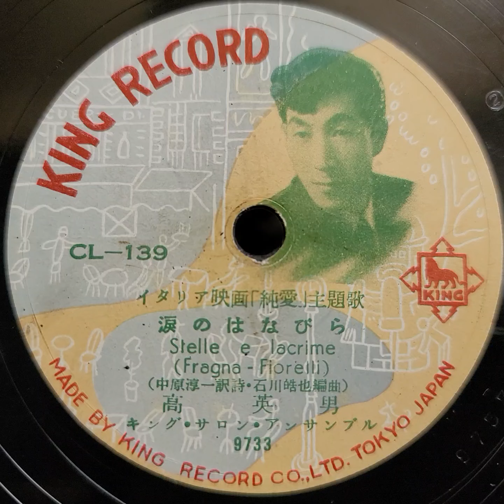高 英男 ♪涙のはなびら♪ 1953年 78rpm record. HMV Model No 102 Gramophone